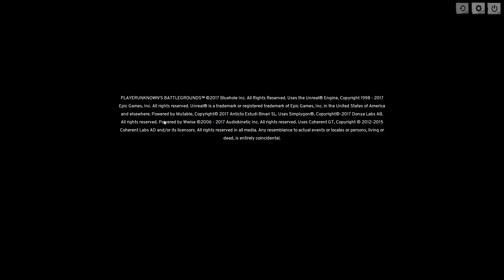Playerunknown´s Battlegrounds #039 Alles geht Schief ~ German Gameplay Deutsch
Let´s Play Playerunknown´s Battlegrounds #039 Alles geht Schief ~ German Gameplay Deutsch

Den Battle Royal Mod, den viele aus Arma3 oder H1Z1 kennen, gibt es jetzt als eigenständiges Spiel. Das Prinzip ist ganz einfach: Man spawned mit anderen (bis zu 99 anderen) Spielen in einer Lobby und springt nach kurzer Zeit aus einem Flugzeug über einer größeren Spielkarte ab. Nachdem man per Fallschirm gelandet ist, versucht man sich Ausrüstung und Waffen zu beschaffen. Gewonnen hat der Spieler, der als letzter noch lebt.

♥ Ihr wollt mich Unterstützen? Das könnt ihr hier ♥

Sämtliche spenden werden in Games, Verbesserung der Hardware oder in neue Community Projekte und Giveaway´s gesteckt und kommen somit auch wieder bei euch an :)
Beim Streaming wird Deine Donation im Stream natürlich angezeigt und vorgelesen.^^

Wichtige und Nützliche Links:
►►Richtig Günstige Gamekey´s: